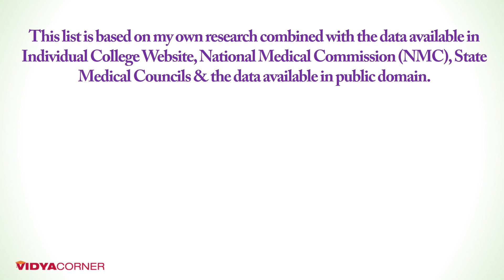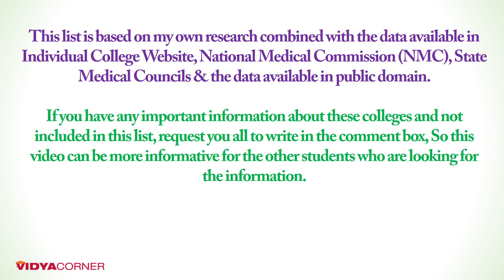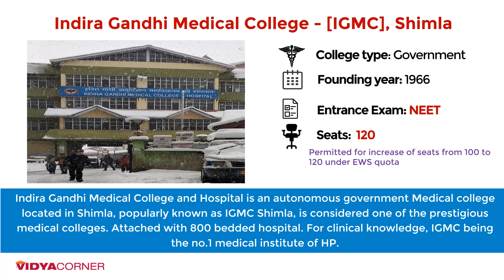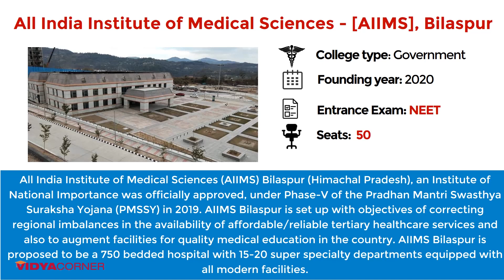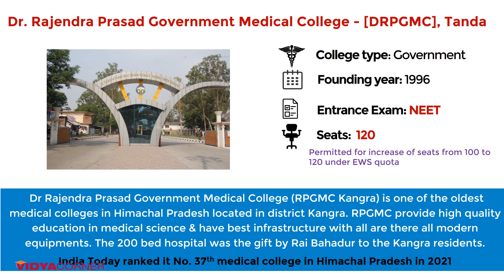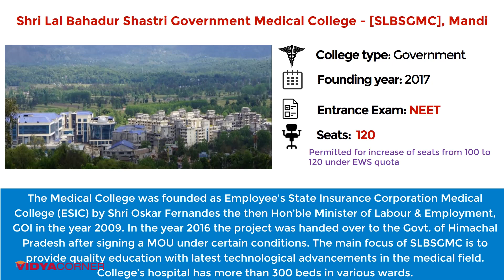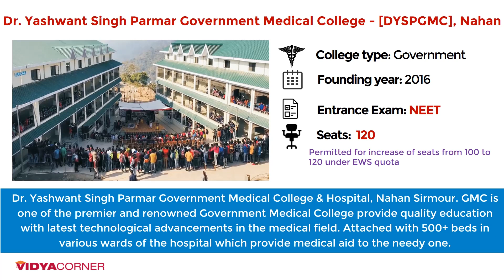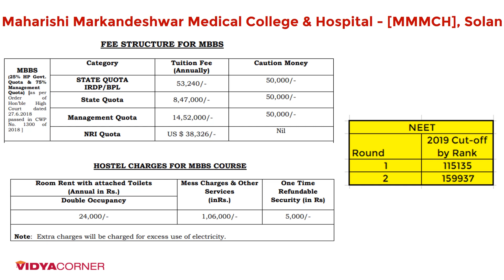8 Medical Colleges in Himachal Pradesh | List of Govt & Private Medical Colleges in HP | NEET | FEE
Friends, check total government & private medical (MBBS) colleges in Himachal Pradesh, their Fee Structure, NEET Exams etc. NEET Most Wanted Books - AIIMS Medicine Book Bestsellers Books

Pt Jawahar Lal Nehru Government Medical College and Hospital Chamba
Maharishi Markandeshwar Medical College

Related Questions?
How many medical colleges are there in Himachal Pradesh?
List of Medical Colleges in Himachal Pradesh
How many private medical colleges in Himachal Pradesh?
Which is the best college for MBBS in Himachal Pradesh?
How many MBBS seats are there in Himachal Pradesh?
Which state has the lowest fees for MBBS?
What is MBBS full form?